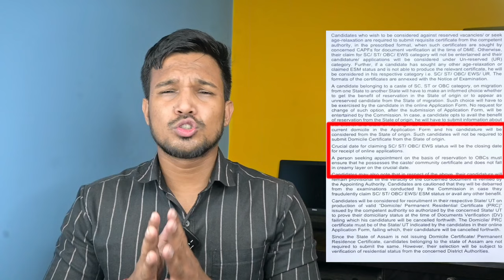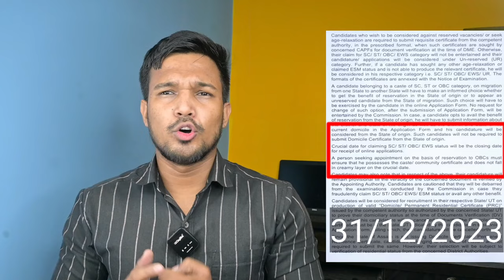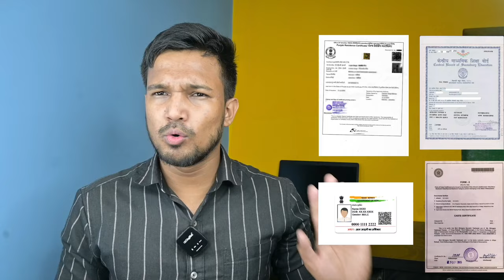SSC GD 2024 Document verification 📚 ये सारे Document चाहिए ! एक गलती और SSC GD Reject कर देगा DV मे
SSC GD CONSTABLE EXAM GUIDE BOOK AND PRACTISE SET 2023-24